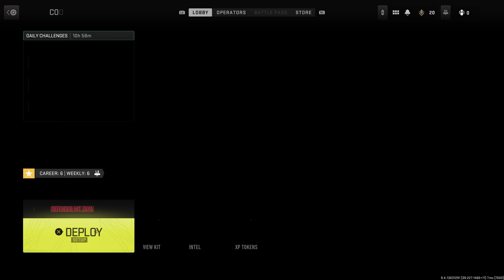Modern Warfare 2: All Co-op Missions (No Commentary 4K 60FPS)